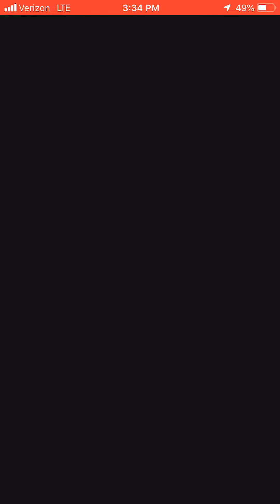My battle encounter w/ Team GO Rocket